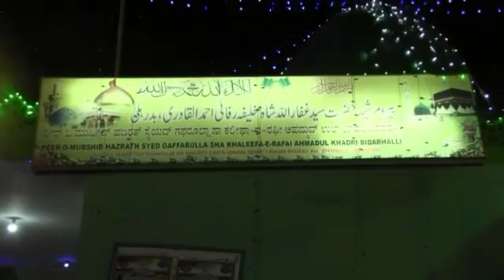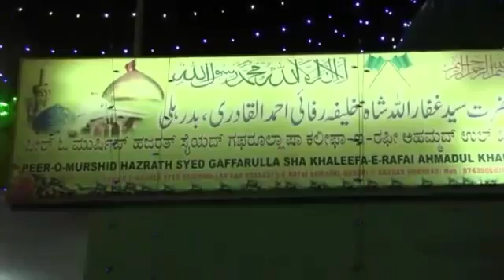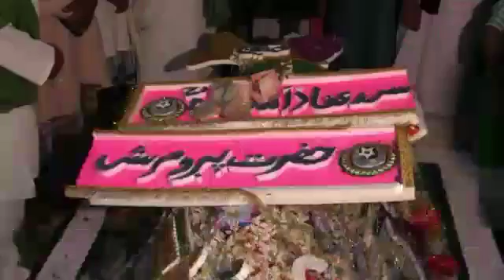ವಿಜೃಂಭಣೆಯ ಉರುಸ್ ಆಚರಣೆ.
ಬೆಂಗಳೂರು: ಇಸ್ಲಾಂ ಧರ್ಮದ ಧಾರ್ಮಿಕ ಗುರುಗಳಾದ ಸೈಯದ್ ಗಫರ್ ವುಲ್ಲಾ ಷಾ ರವರ 29ನೇ ವಾರ್ಷಿಕೋತ್ಸವದ ಅಂಗವಾಗಿ ಬಿದರಹಳ್ಳಿ ಯಲ್ಲಿ ಉರುಸ್ ಹಬ್ಬವನ್ನು ಮುಸ್ಲೀಂ ಭಾಂದವರು ವಿಜೃಂಭಣೆಯಿಂದ ಹಬ್ಬ ಆಚರಿಸಿದರು.

 ಕೆಆರ್ ಪುರ ಭಾಗದ ಅಲ್ ಜಮಾತ್ ಖಾದ್ರಿಯಾ ಟ್ರಸ್ಟ್ ಮತ್ತು ಸ್ಥಳೀಯ ಮುಸ್ಲೀಂ ಬಾಂದವರು ತಮ್ಮ ಧರ್ಮಗರುವಿನ 29ನೇ ವಾಷರ್ಿಕೋತ್ಸವವನ್ನು ಮಹದೇವಪುರ ಕ್ಷೇತ್ರದ ಬಿದರಹಳ್ಳಿ ಬಳಿಯ ದಗರ್ಾ ಮೊಹಲ್ಲಾದಲ್ಲಿ ಆಚರಿಸಿದರು. ಆಚರಣೆಯಲ್ಲಿ ಇಸ್ಲಾಂ ಧರ್ಮದ ಲಾಂಚನವನ್ನು ಮೆರವಣಿಗೆ ಮೂಲಕ ಮಸೀದಿ ಬಳಿಗೆ ರಥೋತ್ಸವದ ಮೇಲೆ ಕೊಂಡೊಯ್ದರು, ರಸ್ತೆಯುದ್ದಕ್ಕೂ ಕವಾಲಿ ನೃತ್ಯ ತಂಡದ ಪ್ರದರ್ಶನದೊಂದಿಗೆ ಸಂಗೀತ ವಾದ್ಯಗಳೊಂದಿಗೆ ಮೆರವಣಿಗೆ ಸಾಗಿತು, ಮುಸ್ಲೀಂ ಧರ್ಮೀಯರಿಗೆ ಪವಿತ್ರ ಹಬ್ಬವಾದ ಉರುಸ್ನ್ನು ಸ್ಥಳೀಯ ಮುಸ್ಲೀಂ ಜನರು ವಿಜೃಂಭಣೆಯಿಂದ ಆಚರಿಸಿ ಸಂತಸ ಪಟ್ಟರು
ವರ್ಷಕ್ಕೊಮ್ಮೆ ಮುಸ್ಲೀಂ ಮತ್ತು ಹಿಂದೂ ಧರ್ಮಿಯರು ಒಗ್ಗೂಡಿ ಶಾಂತಿಯುತ ಸಹಭಾಳ್ವೆಯ ಧ್ಯೇಯದೊಂದಿಗೆ ಬೆರೆತು ಉರುಸ್ ಹಬ್ಬ ಆಚರಿಸುವುದು ಇಲ್ಲಿನ ವಿಶೇಷವಾಗಿದ್ದು, ಹಿಮದಿನಿಂದಲೂ ಜನರ ಮೆಚ್ಚುಗೆಗೆ ಪಾತ್ರವಾಗಿದೆ,

ದೇವರಲ್ಲಿ ಪ್ರಾರ್ಥಿಸಿಕೊಂಡರೆ ಸಂತಾನ ಭಾಗ್ಯ ಕರುಣಿಸುವ ಹಾಗೂ ದುಷ್ಟ ಶಕ್ತಿಗಳಿಂದ ಭಾದಿಸಲ್ಪಟ್ಟವರಿಗೆ ಅವುಗಳಿಂದ ಮುಕ್ತಿ ಸಿಗುವುದೆಂಬ ನಂಬಿಕೆಗೆ ಈ ಸ್ಥಳ ಪ್ರತೀಥಿ ಹೊಂದಿದೆ ಎಂದು ಅಲ್ ಜಮಾತ್ ಖಾದ್ರಿಯಾ ಟ್ರಸ್ಟ್ ಸದಸ್ಯ ಸೈಯದ್ ಮಸ್ಥಾನ್ ತಿಳಿಸಿದ್ದಾರೆ
ದರ್ಗಾ ಮೊಹಲ್ಲಾದಿಂದ ಬಿದರಹಳ್ಳಿಯ ಪ್ರಮುಖ ರಸ್ತೆಗಳಲ್ಲಿ ಸಾಗುವ ಮೆರವಣಿಗೆ ಮಸೀದಿಗೆ ತೆರಳಿ ತಮ್ಮ ಸಮುದಾಯದ ಧಾಮರ್ಿಕ ಗುರು ಸೈಯದ್ ಗಫರ್ ವುಲ್ಲಾ ಷಾರವರ ಸಮಾದಿಗೆ ಗಂಧವನ್ನು ಲೇಪಿಸಿ ಅಬಿಷೇಕ ನಡೆಸಿ ರಾತ್ರಿ ಇಡೀ ಕವಾಲಿ ನೃತ್ಯದ ಮನರಂಜನೆಯೊಂದಿಗೆ ಸಮಾದಿಯ ಬಳಿ ಕಾವಲಿರುತ್ತಾರೆ.
ಒಟ್ಟಾರೆ ಮುಸ್ಲೀಂ ಬಾಂಧವರು ತಮ್ಮ ಆಚರಣೆಗಳನ್ನು ಕಟ್ಟುನಿಟ್ಟಾಗಿ ಪಾಲಿಸಿಕೊಂಡು ಬರುತ್ತಿದ್ದು, ಹಿಂದೂಗಳೂ ಸಹ ಹಬ್ಬಗಳ ಆಚರಣೆ ಯಲ್ಲಿ ಭಾಗವಹಿಸಿ ಶಾಂತಿಯುತ ಸಹಬಾಳ್ವೆ ಯೊಂದಿಗೆ ಒಗ್ಗಟ್ಟಾಗಿರುವುದು ಶ್ಲಾಘನೀಯ.